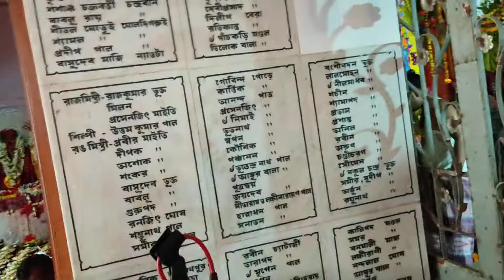baradigrui baroyari horinam....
nogor vromon theke fire Gour nitai k misty khayano.
baradigrui sitala monsha mondir(palpara)